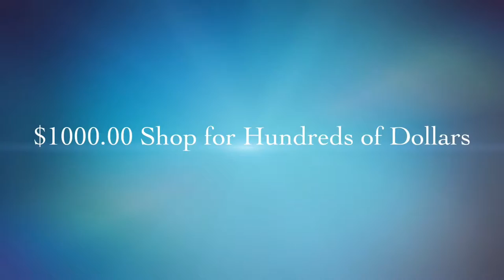11-23-18 FOSTER LIFE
S1 EPS 9 FOSTER LIFE/ Foster Care in The News